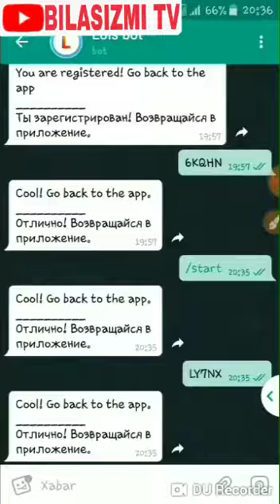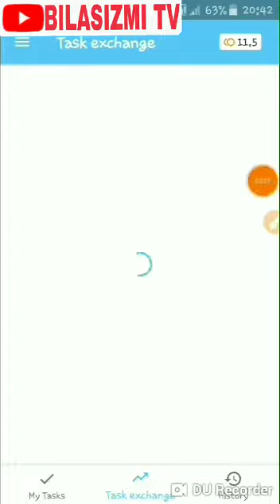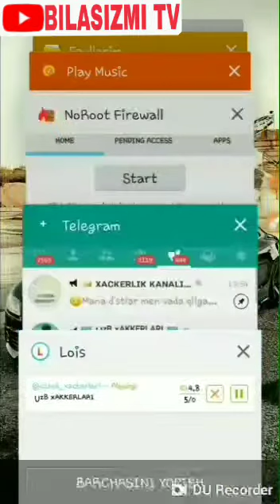Kanallarga 100% o'zbek odamlarini qo'shish Sinalgan usul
Telegram Kanallarga 100% o'zbek odamlarini qo'shish Sinalgan usul ish beradi